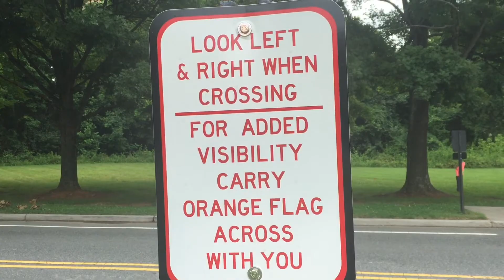Davidson College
Running Journal entry 20:

Today I explored Davidson College. It is a very nice campus with a lot of side walks and trails around. I didn't realize only 1950 students went there in 2016 and they are a D-1 school. About 25 percent of the students are D1 athletes.